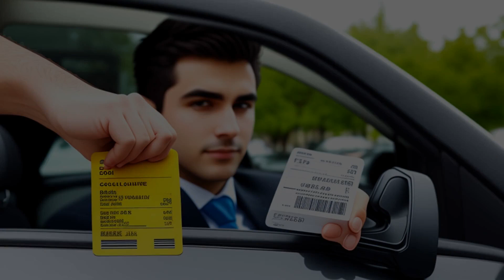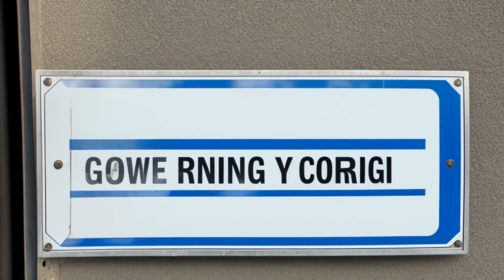Allen v. Hyatt Regency–Nashville Hotel (1984) Overview | LSData Case Brief Video Summary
The plaintiff parked his car in the defendant's parking garage. The garage had only one entrance/exit. He got a ticket when he drove the vehicle in the entrance. He took the keys with him. When he returned several hours later, the car was gone. He sued the defendant.

Allen v. Hyatt Regency–Nashville Hotel (1984)
Tennessee Supreme Court
668 S.W.2d 286